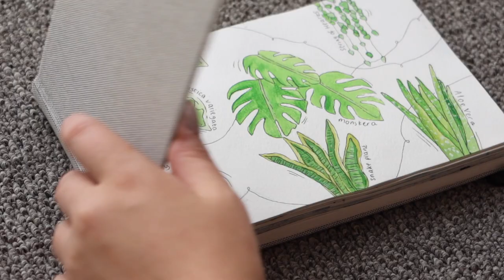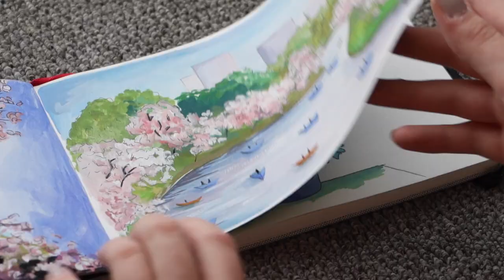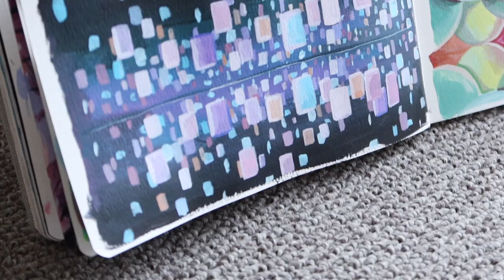overcoming imposter syndrome.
hi friends, I had some thoughts about imposter syndrome and wanted to express them in a video, whilst I paint the magical teamLabs Tokyo :)

Imposter syndrome is a very real thing that lot of use deal with on a regular basis, especially as creative people. And I'm still figuring out a way to banish it from my life altogether. Understanding the complexities of it and why it occurs is the best way to start overcoming it.

Art print shop

filming gear:
camera - sony g7x mark iii
tripod - Joby JB01502-BWW GorillaPod
microphone - RØDE VideoMicro Compact On-camera Directional Microphone
editing - iMovie